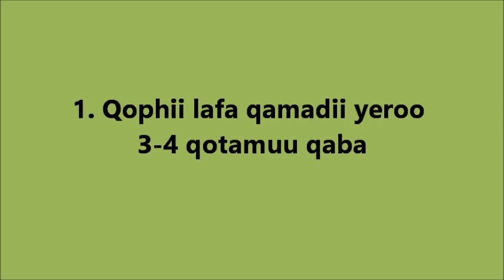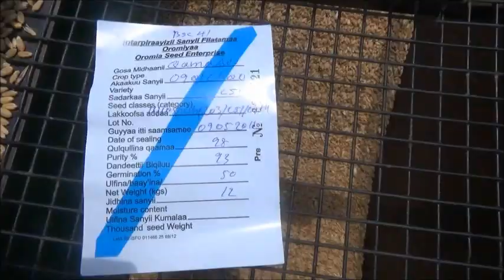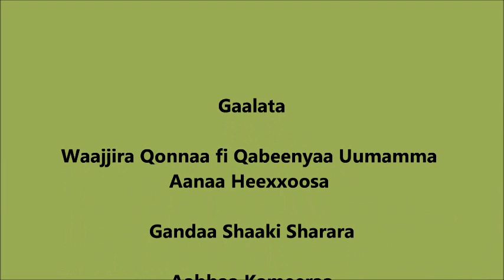Hetosa Wheat Planting in Machine